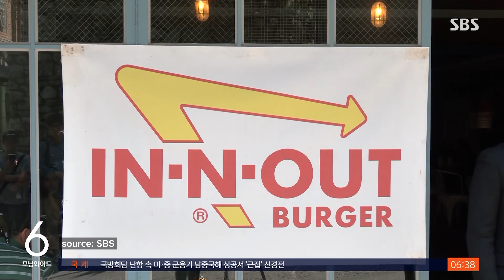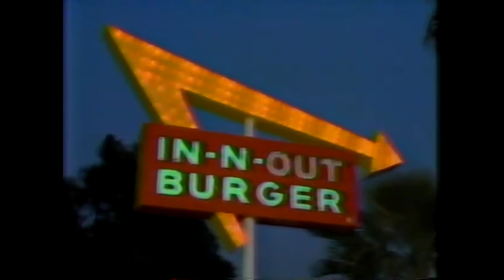Kpop Idols try In-N-Out for the first time in LA! (ft. Young Posse)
We are in LA and Young Posse is trying In-N-Out for the first time ever!